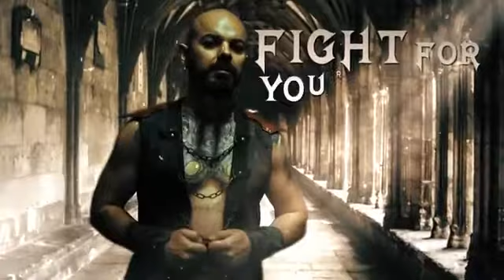DRACONICON Monsters Breakaway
Band: Draconicon
Country of origin: Italy
Genre: Power Metal
Album: Dark Side of Magic
Release date: October 22nd, 2021
Label: Beyond the Storm Productions